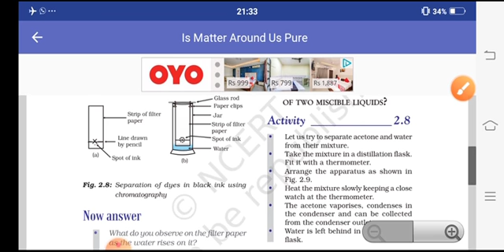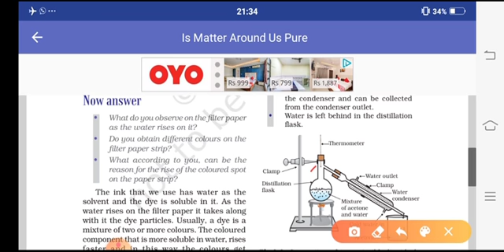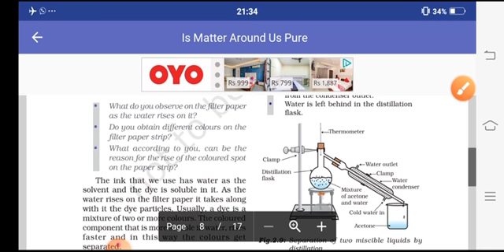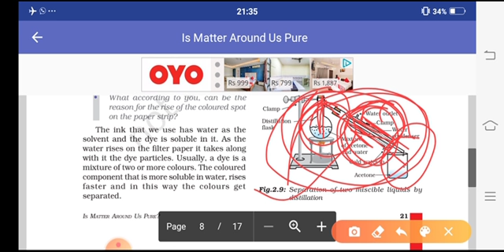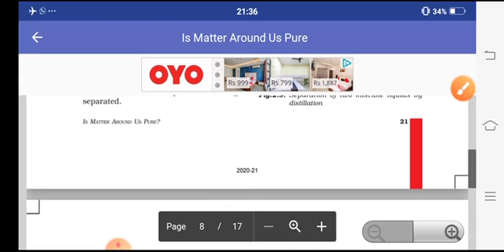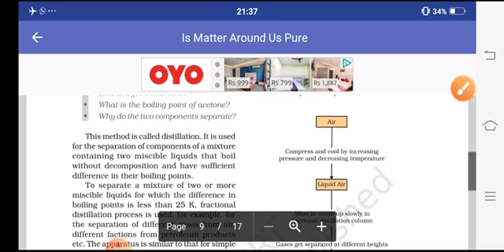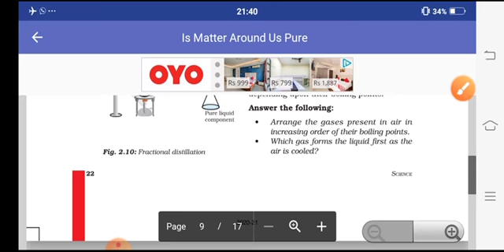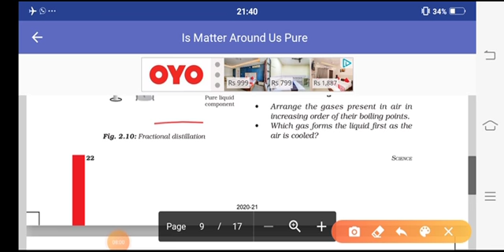Chapter 2 , class 9 ,science